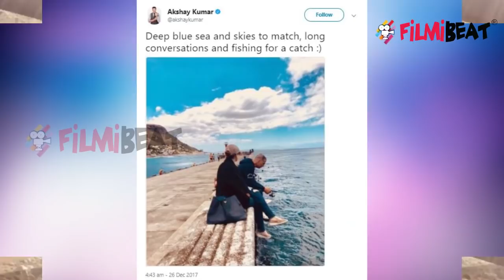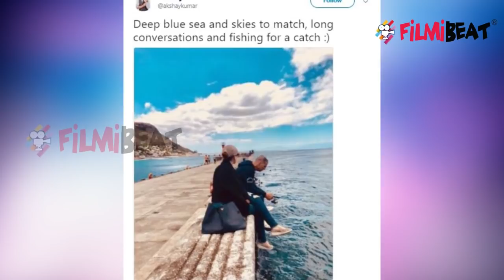Akshay Kumar's Birthday wish to Twinkle Khanna, long drive in Cape Town | FilmiBeat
Bollywood actress truned writer Twinkle Khanna is celebration her 43rd birthday with family in Cape town South Africa. On this day Akshay Kumar takes her on a long drive and celebrates her birthday. While Twinkle is being flooded with a lot of birthday wishes messages on social media, Akshay Kumar  shared this picture on Instagram and captioned it as, "Forever making every ride full of adventure and amusement, my favourite companion...for life! Happy birthday, Tina." Know more about Akshay Kumar's Birthday wish in this video.